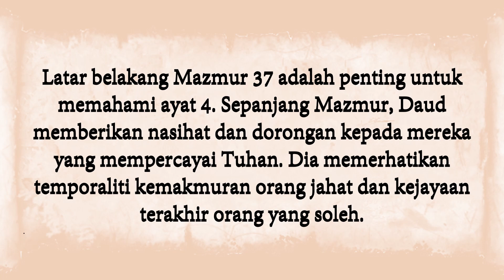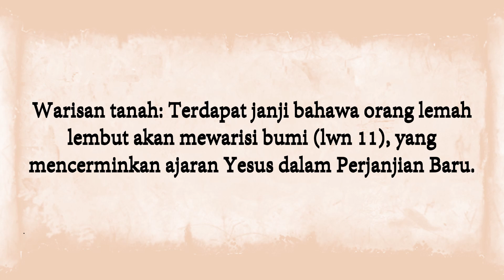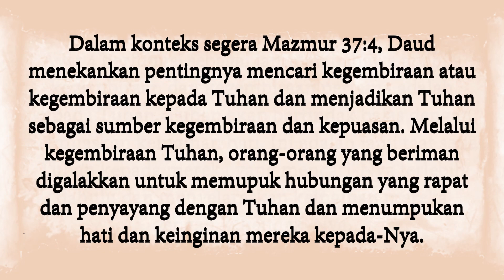Membuka Kunci Janji Mazmur 37:4 - Mencari Kegembiraan dalam Kegembiraan Tuhan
Terokai kebijaksanaan mendalam Psalm 37:4 dan pelajari cara menerapkan mesej abadi dalam hidup anda hari ini. Ketahui kunci kepada pemenuhan dan kebahagiaan yang benar dengan menggembirakan Tuhan dan menyelaraskan keinginan anda dengan kehendak ilahi-Nya